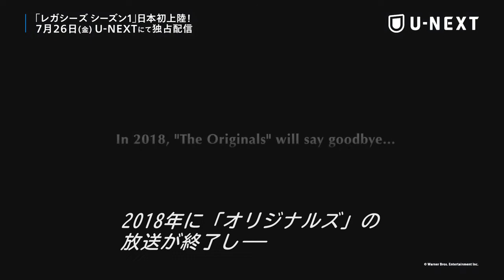レガシーズ シーズン1